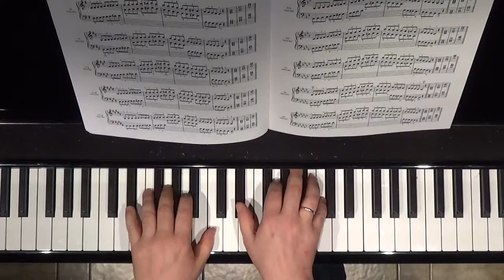21 SCALA di DO Minore Armonica a 2 OTTAVE per MOTO PARALLELO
SCUOLA DI PIANOFORTE MAESTRO LEONARDO LAURINI